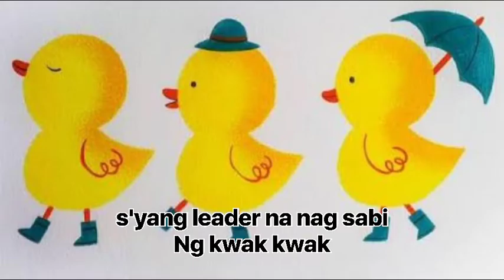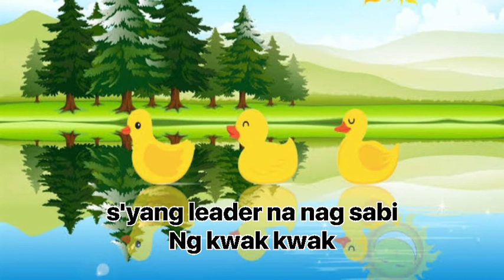Tatlong Bibe Awiting Pambata (Karaoke Lyrics) MonAliza TVlogCoverMix